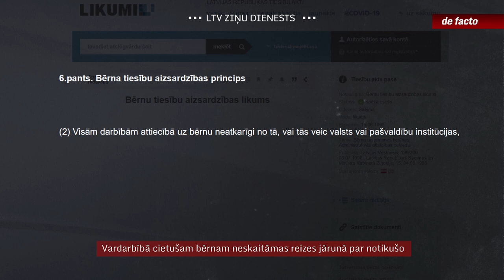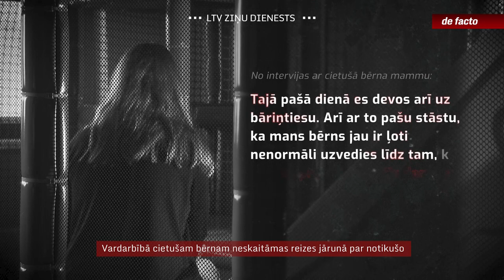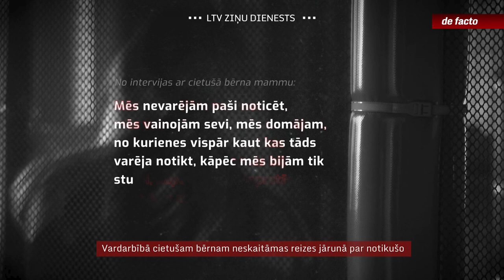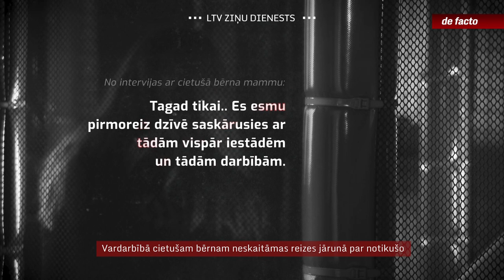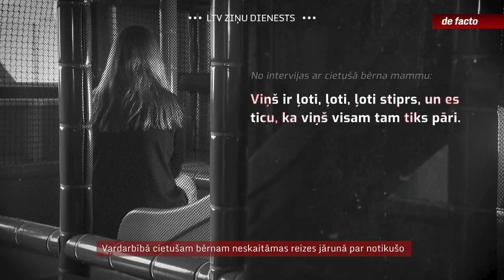Vardarbībā cietušam bērnam neskaitāmas reizes jārunā par notikušo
Latvijā aizvien nesamazinās bērnu skaits, kuri agrīnā vecumā cietuši no seksuālas vardarbības. To secinājusi audžuģimeņu apvienība, spriežot pēc audžuģimenēs ievietotajiem bērniem. Turklāt šādi noziegumi tiek izmeklēti ilgi un neefektīvi, ko daļēji apstiprina arī pēc apvienības iesnieguma uzsāktā Tiesībsarga pārbaude. Tās atzinuma publiskošana pamudināja runāt kāda deviņgadīga zēna mammu, par to, kā viņas bērns gājis cauri šādam izmeklēšanas procesam. Bērns divu gadu laikā par notikušo bijis spiests runāt reizes desmit. Lai aizsargātu bērna intereses, neatklāsim ne vietu, kur dzīvo ģimene, ne iesaistīto personu īstos vārdus. Taču tie mums IR zināmi. Minētā iemesla dēļ, arī sižetā redzamos citātus no mātes sniegtās intervijas “de facto” ir ierunājusi cita persona. Bet bērna vārds – mainīts.